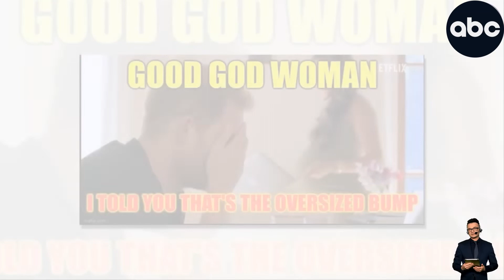She Was Never Pregnant Obstetrician Calls Out Meghan's MOONBUMP, Netflix Pic Is Greatest Evidence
The hashtag that people are using to discuss Meghan’s supposed fake pregnancy is moonbump, often accompanied by megxit, which is a play on the word Brexit. The moonbump refers to the alleged prosthetic bump or pillow that Meghan “wears” under her clothes to “fake” her pregnant belly.